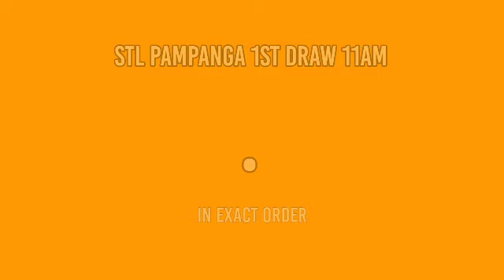2ND DRAW, STL PAMPANGA 4PM RESULT TODAY April 10, 2022 AFTERNOON DRAW RESULT STL PARES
STL Small Town Lottery, Second draw result for STL PAMPANGA STL Pares Game.
GAME: STL PAMPANGA 2ND DRAW